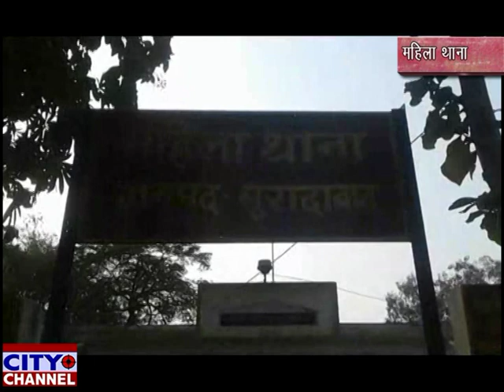कारोबारी मो. उस्मान की दूसरी पत्नी महिला थाने पुह्ची 08-01-2019 news